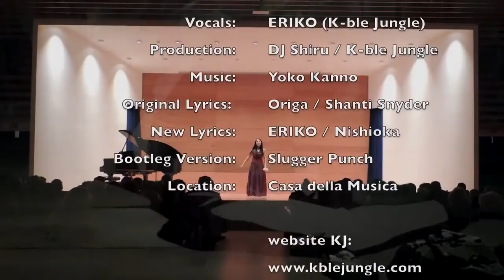SLUGGER PUNCH feat ERIKO "Inner Universe" (Bootleg)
Vocals by Eriko
Music arrangement by Slugger Punch (TheHATE, USHIO)
Original version by Yoko Kanno
Original lyrics by Origa